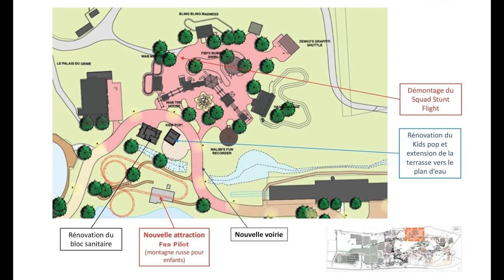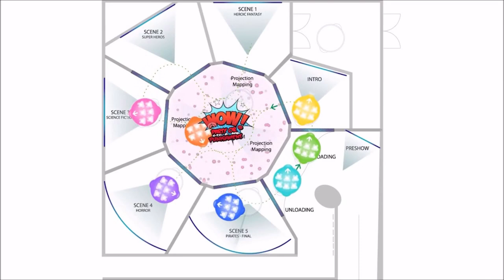📹 FLASH NEWS #1 : MARS 2019 : WALIBI BELGIUM - LES TRAVAUX SERONT ILS TERMINES ?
Première vidéo de la saison et un nouveau concept;  Découvez dans nos flash news, les nouveautés qui vous attendent dans les parcs pour la saison 2019 ! Aujourd'hui Walibi Belgium avec la zone Karma World, le dark ride popcorn revenge et  Fun World (la nouvelle zone des petits ).